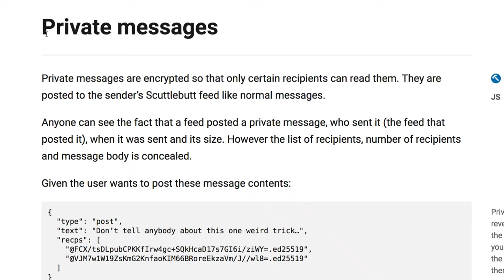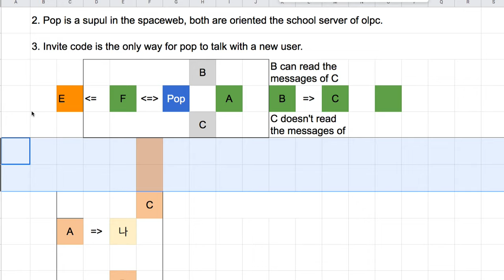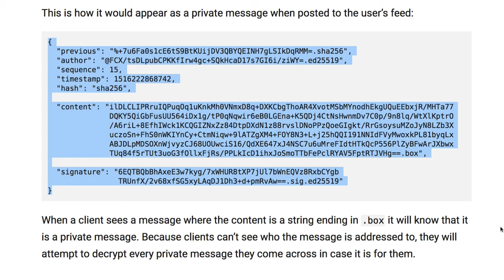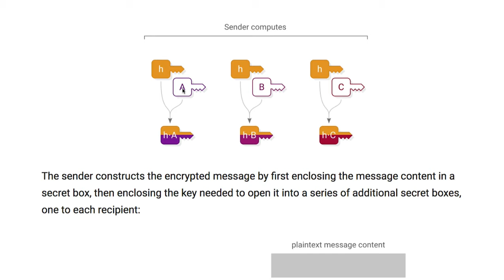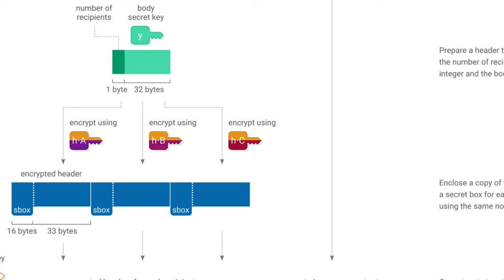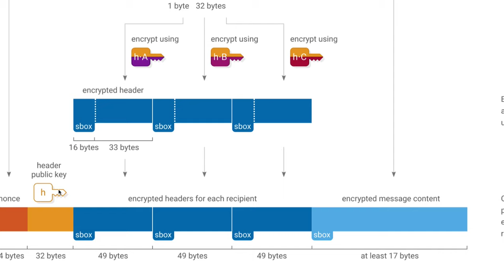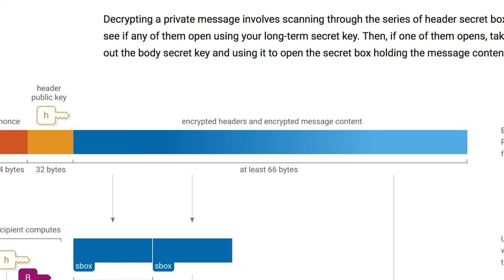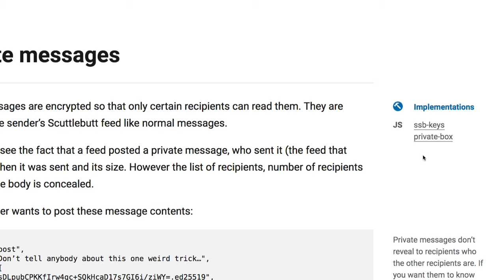Spaceweb 036 - Private messages